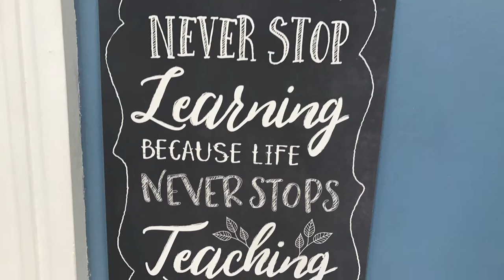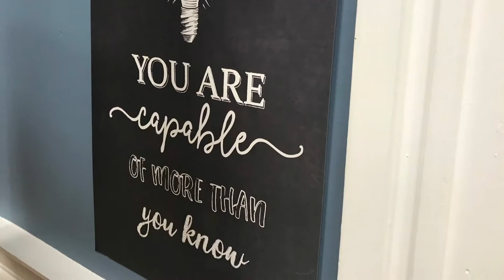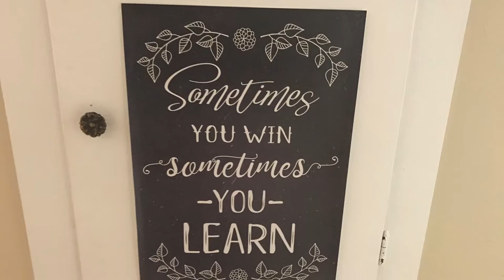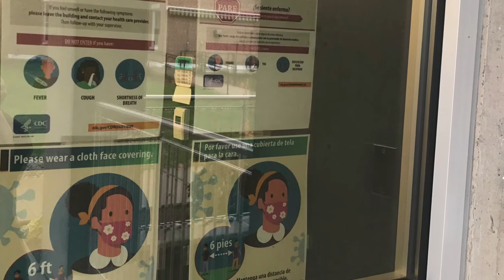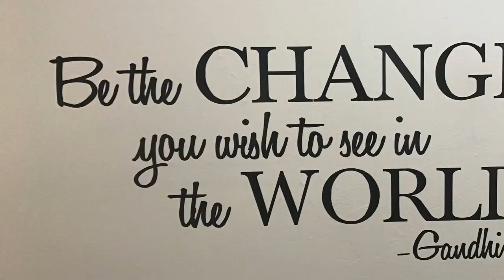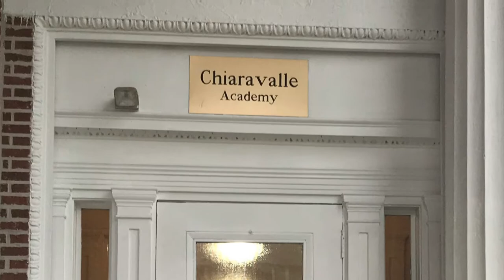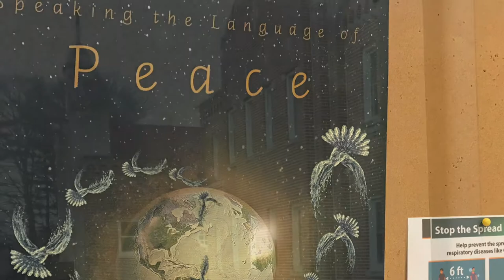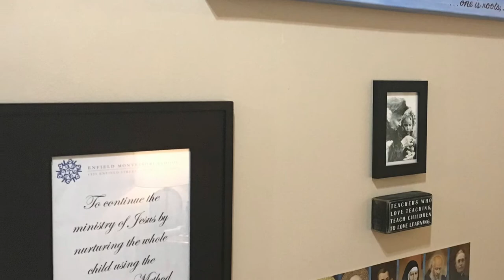Enfield Montessori School and Chiaravalle Academy mark the 50th Day of School The Pandemic Version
11/16/2020 EMS & CA  are so grateful to have had this time with the children. Lots of lessons, laughter & learning amidst sanitizer, soap, and social distancing.